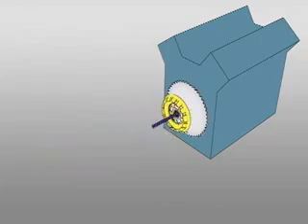Kuplungfunktions Animations Video clutch work system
Einbau und Funktion von Kuplung